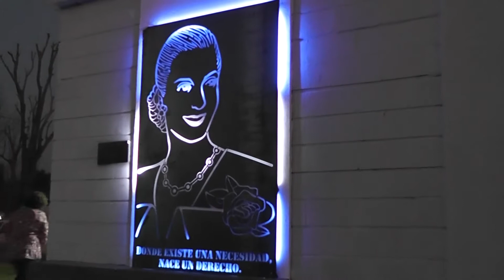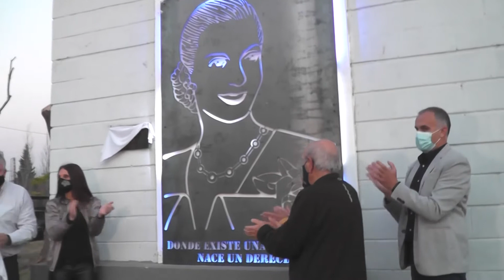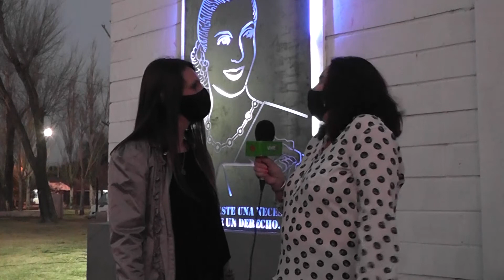Entrevista a la Lic Paola Olivero Escultura Homenaje a Evita